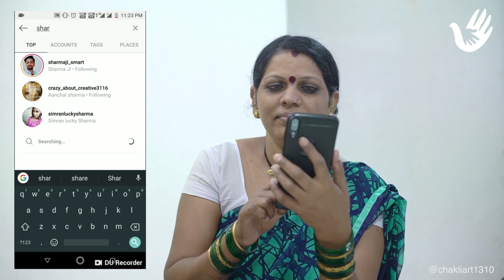MANDA BAE - CHAKLIART